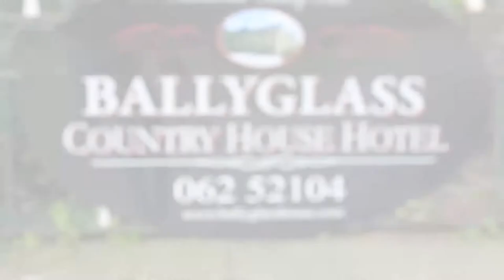Behind The Scenes with Andrew O'Halloran Photography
A collaboration with Martin O'Brien check-out our 'behind the scenes' production for Andrew O'Halloran Photography. Created using a combination of Steadicam, drone and dolly footage.